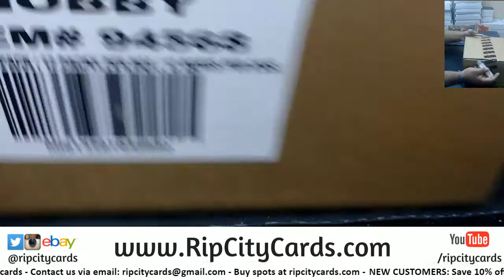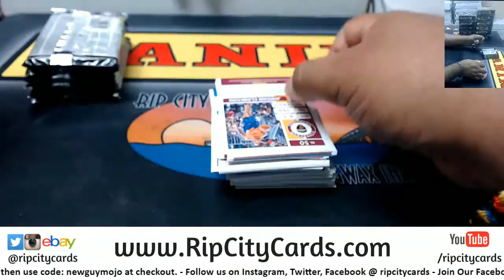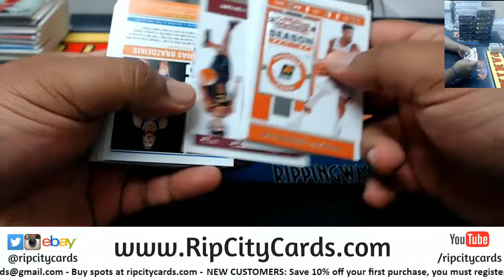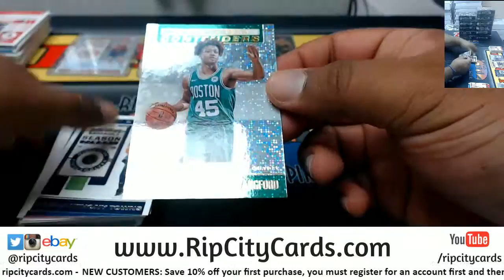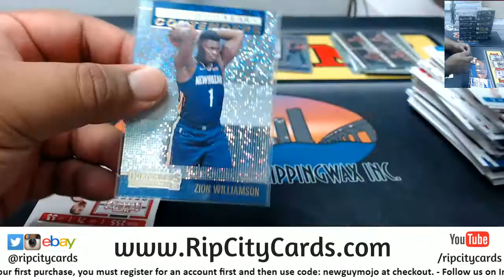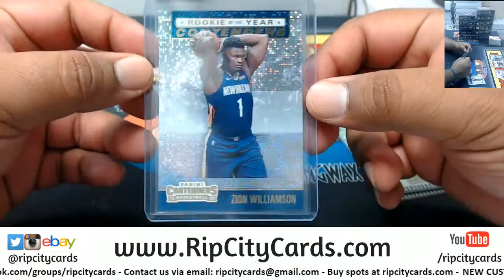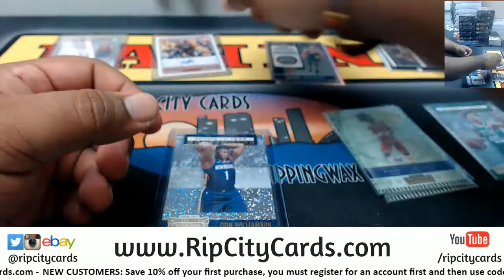2019-20 Contenders Basketrball Personal Box